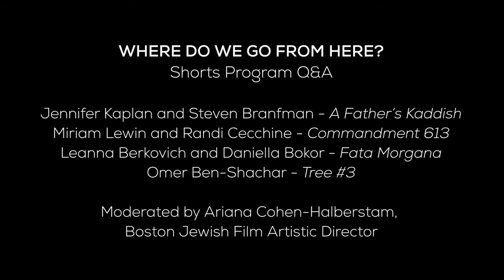Where Do We Go From Here? Short Film Program Q&A at BJFF2020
Conversation with filmmakers, including DirectorJen Kaplan and film subject Steven Branfman (A Father's Kaddish), Editor Randi Cecchine & Producer Miriam Lewin (Commandment 613), Directors Daniella Bokor & Leanna Berkovitch (Fata Morgana) and Director Omer Ben-Shachar (Tree #3), moderated by Boston Jewish Film Artistic Director Ariana Cohen-Halberstam, on Sunday, November 8, 2020.